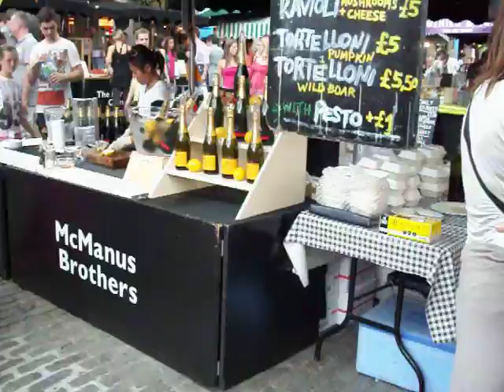um mercado ........MOV